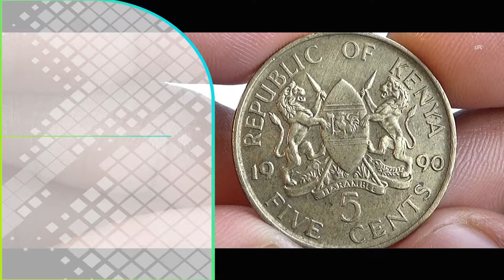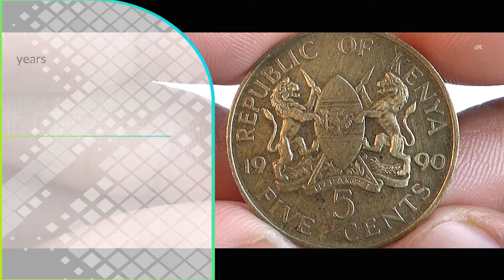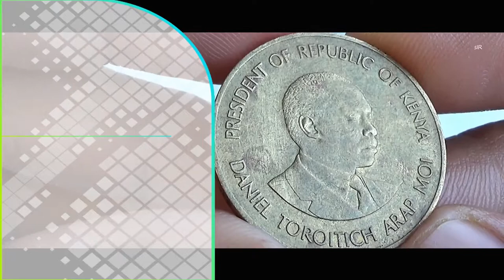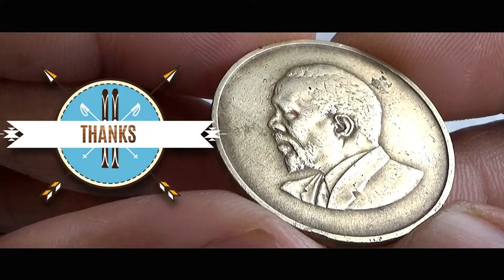Coin collection | Kenya ( Africa ) | 2 Coins (Cents) from 1966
If we encounter any problems in our videos, please let us know via comment or by email.